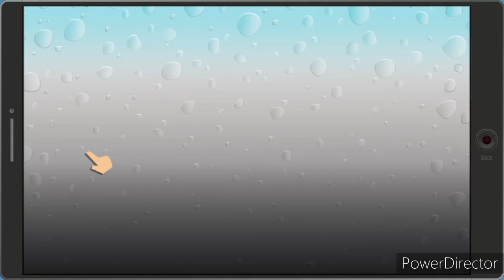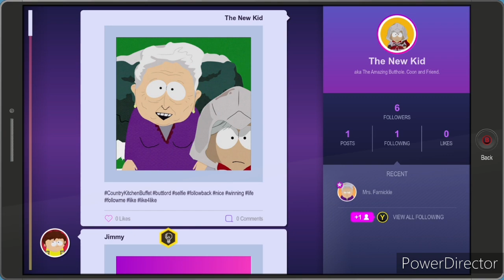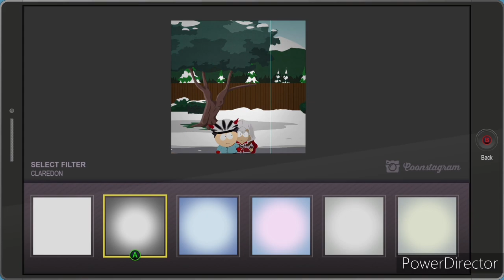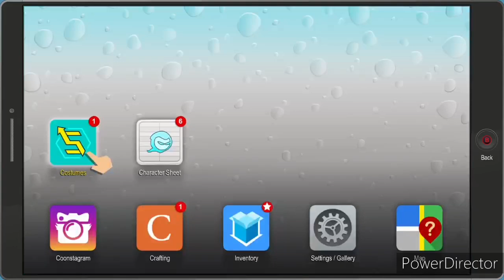South Park: The Fractured But Whole - Saving Kyle From Kyle 🤔🤯 - Lets Play